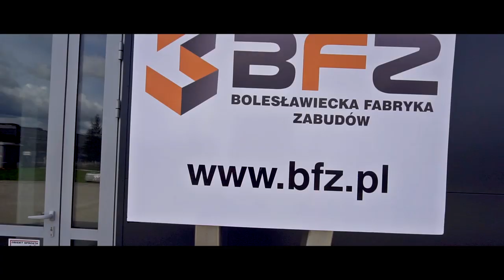BFZ: Prezentacja / Präsentation / Presentation: Sprinter 906 Autotransporter / Car transporter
BFZ Bolesławiecka Fabryka Zabudów
BFZ Fahrzeugtechnik
BFZ Vehicle technology